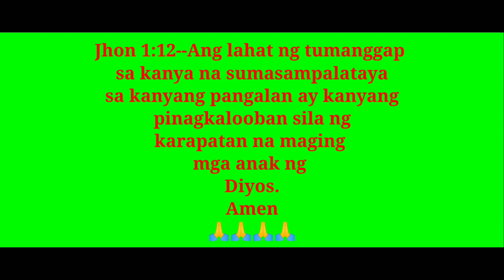Holy Bible gospel /A-messanger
Nov.17,2021 ,the Holy Bible gospel /monching style /from Philippines